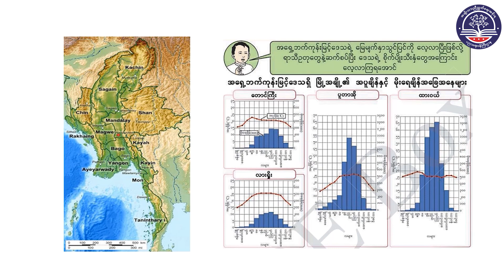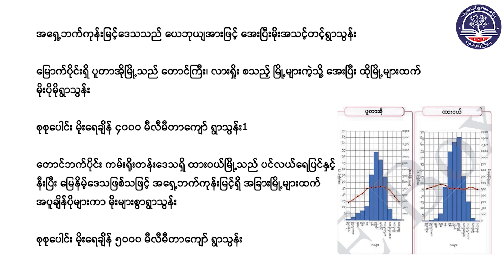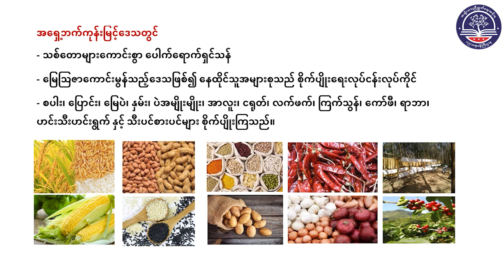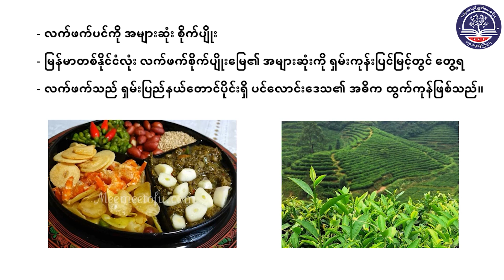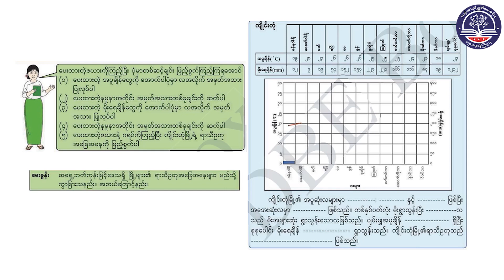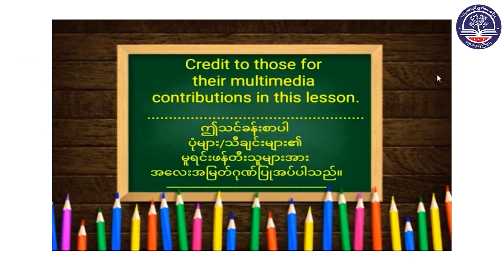Grade 4 အခန်း(၂) အရှေ့ဘက်ကုန်းမြင့်ဒေသ၊ စာမျက်နှာ (၁၈ မှ ၁၉) အပိုင်း (၂)